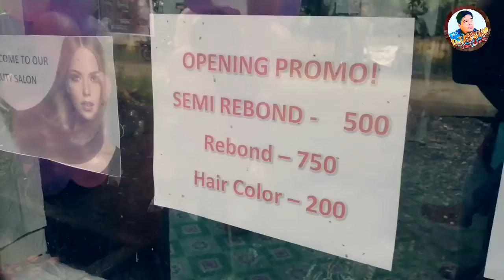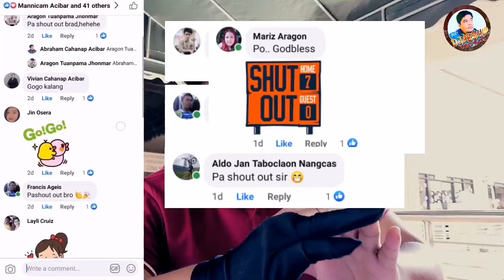JORJAH'S Beauty Salon | DjAbbhie Pro Vlog